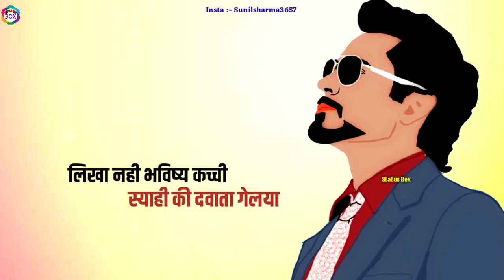Haryanvi best attitude status like share and subscribe